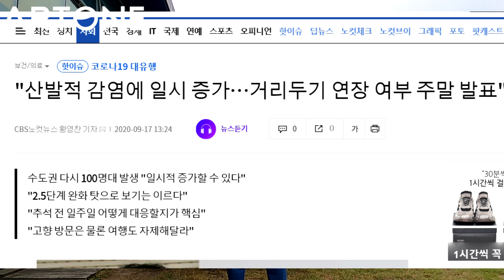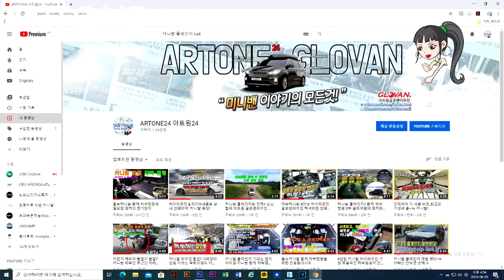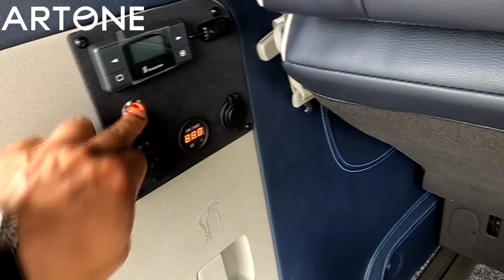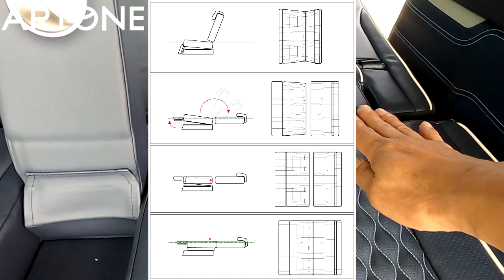3-4세대 신형 카니발 까지 차박캠핑의 종착역 황제차박캠핑 전동침대시트 시험성공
미니밴[MPV]전문기업 아트원(주) 코로나19 관련 사회적 거리두기 시행중?
차캉스가 대 유행어로 불릴만큼 차박캠핑의 인구는 급속도로 증가하고 있습니다. 오늘은 차박하기 가장 좋은 조건을 갖춘 3-4세대 카니발에 적용될 전동침대시트가 3세대 카니발[올뉴/더뉴]에 시트 인증[좌석및 그 잠금장치 시험]을 받았다는 소식과 앞으로 4세대 신형 카니발에도 적용 시킬 예정임 그리고 상세 가격까지 영상에 담아 보았습니다.
그동안 황제시트에 많은관심 그러나 구조변경이 어렵다는 이유로
작업을 미루셨던 3세대 카니발 오너 분들은 이제 예약 주셔도 됩니다.
캠핑하기 딱 좋은 계절 카니발을 구입 혹은 소지하고 계신다면?
아트원24 체널 구독도 부탁 드려봅니다.

3세대 카니발 황제차박 풀 옵션 상세 페이지

아트원 블로그에도 황제차박관련 많은 자료가 있습니다.